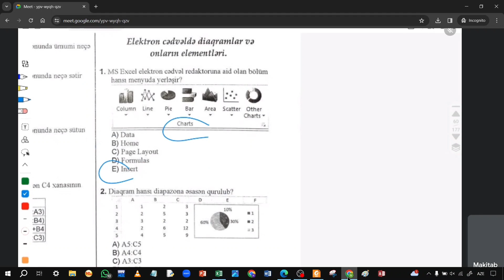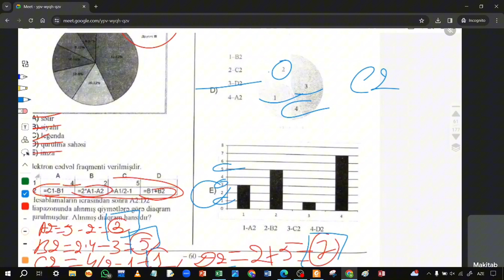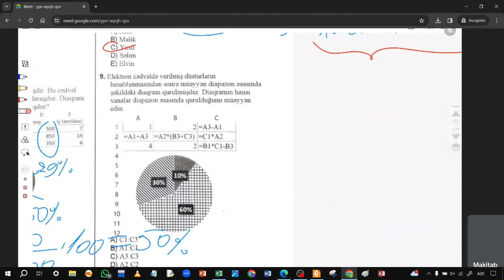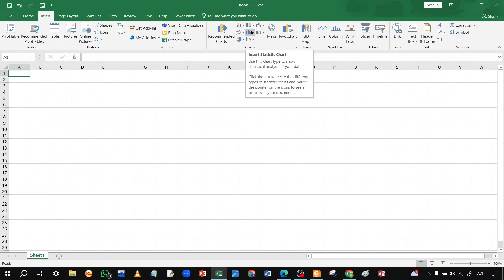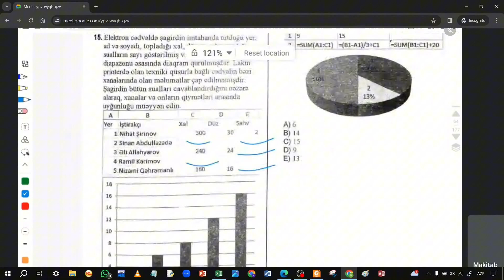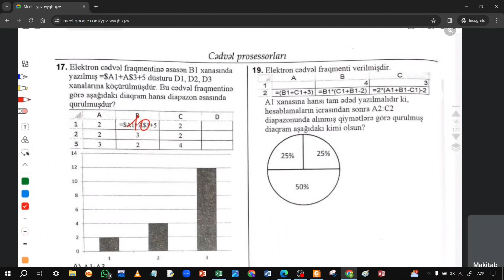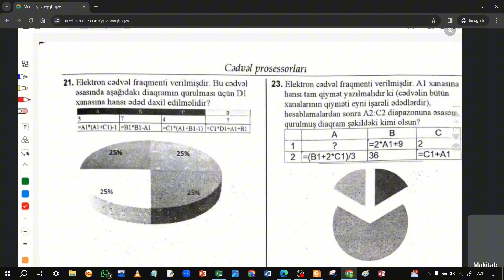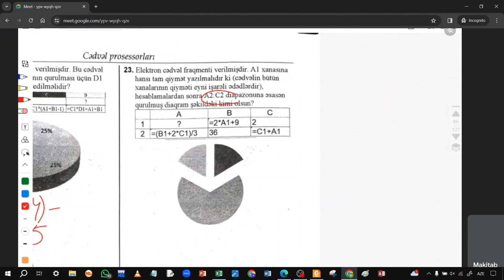DİM TEST TOPLUSU 2023 İNFORMATİKA | ELEKTRON CƏDVƏLDƏ DİAQRAMLAR VƏ ONLARIN ELEMENTLƏRİ | MS EXCEL